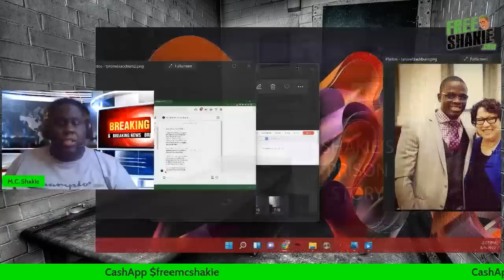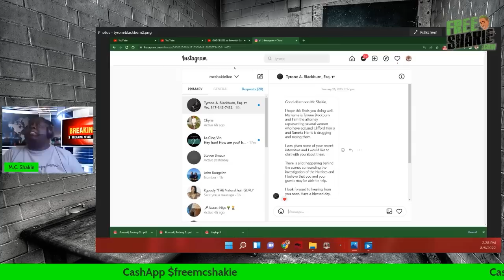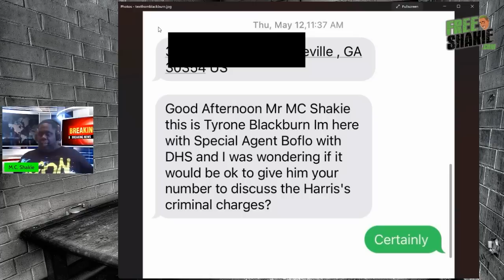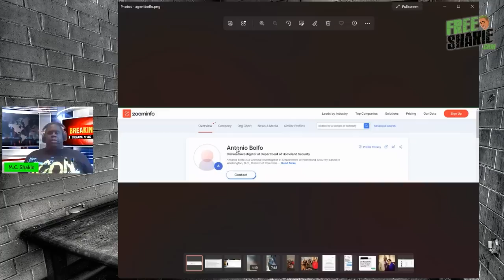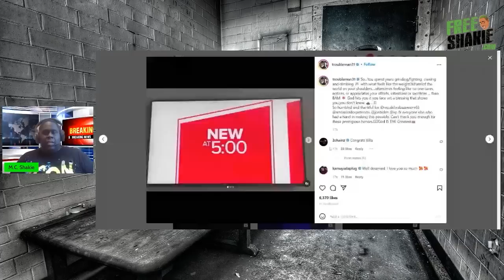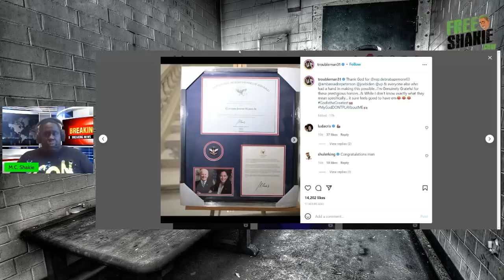Shakie proves Clifford "TI" Harris had a motive to snitch on YSL Rico cases